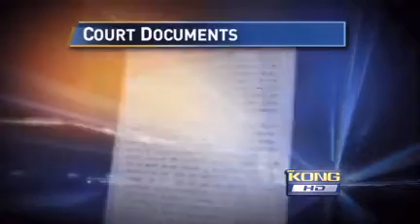KING-TV Seattle-Washington state man arrested for threatening Obama had arsenal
Another right-wing nutjob that decided to try and use a second amendment remedy on  President Obama and the Secret Service.